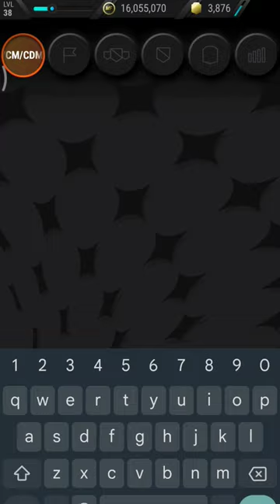Best and past. ac milan team in mad fut 23